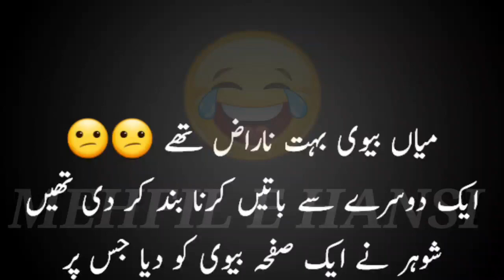Miyan Biwi Ka Lateefah 😄 | Husband wife jokes | Funny jokes in urdu | Mehfil E Hansi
Jazak allah ❤❤❤❤❤